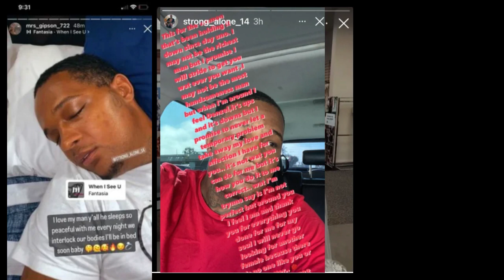Mandy And Maurice Prepare To Wed.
Jessica says that there is no way possible for these two to be on loveafterlockup or lifeafterlockup. I believe her, because I know Mandy would be bragging about it. Right?!